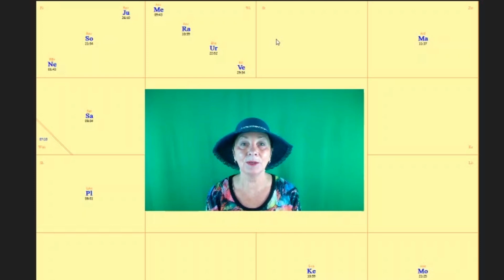Vollmond Orakel - Schicksalhafte Veränderungen